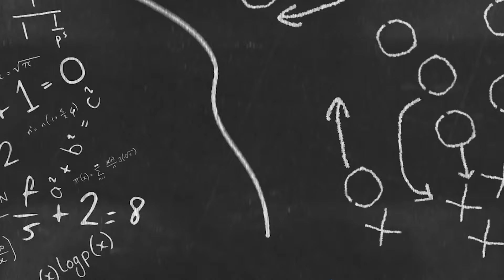TROJAN STATEMENT? | USC at Michigan GAME PREVIEW & PREDICTION | Big Ten Ted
USC come out of the blocks hot with a BIG win over LSU to start the season, but now they have to go on the road to Michigan for their Big Ten opener. Can Lincoln Riley, Miller Moss and the Trojans defense weather the storm in Ann Arbor? Will Alex Orji and the Michigan run game be able to control the line of scrimmage? Big Ten Ted breaks down the B1G USC-Michigan SHOWDOWN!